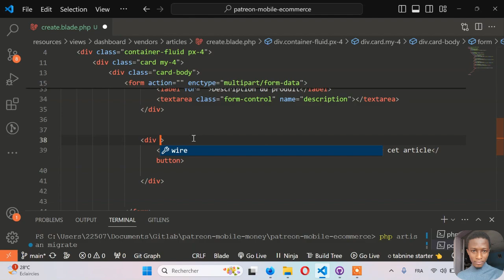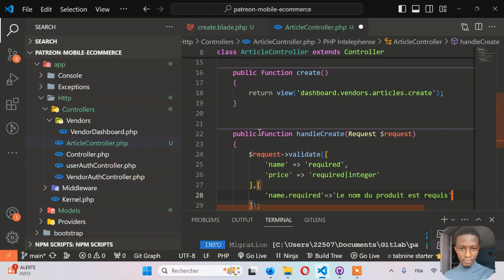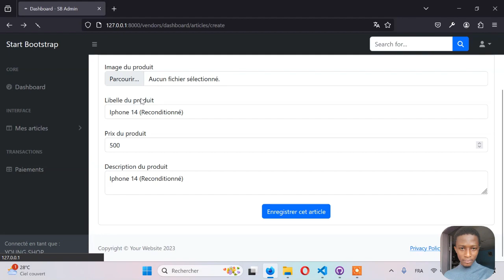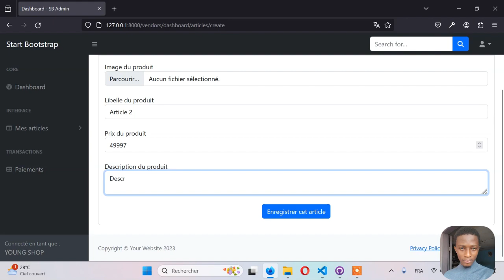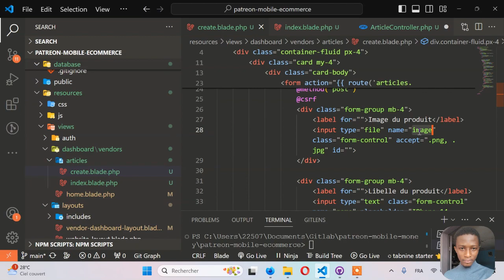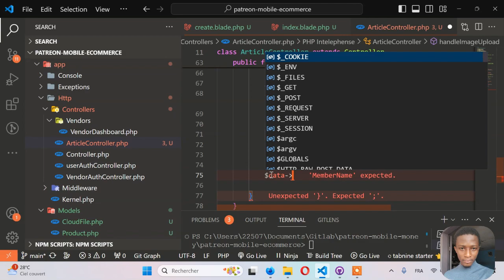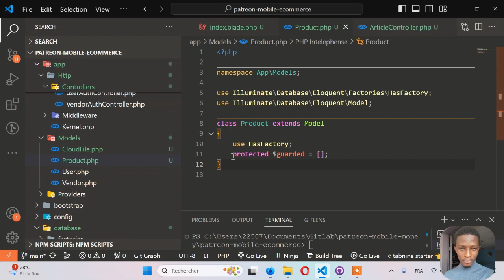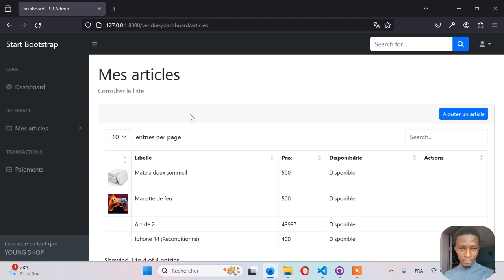Laravel Multi Vendor - #19 - Gestion des articles - Partie II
Bienvenue dans cette présentation dédiée à l'intégration d'un système de paiement mobile money dans votre application Laravel, spécifiquement conçue pour un site e-commerce de type multi-vendeur. À la fin de cette formation, vous serez en mesure de :

    🛡️ Comprendre le système d'authentification pour plusieurs types de comptes (utilisateurs, administrateurs, vendeurs).

    👤 Créer un système d'authentification adapté à différents profils d'utilisateurs.

    🛍️ Mettre en place un mini site e-commerce robuste.

    💸 Intégrer les paiements mobiles money dans une application Laravel.

    🌊 Intégrer les paiements Wave Money dans une application Laravel.

    💼 Gérer de manière efficace le processus de paiement.

    🔐 Appliquer les bonnes pratiques de développement sécurisé avec Laravel.

Cette série de formation vise à vous fournir les compétences nécessaires pour maîtriser chaque étape du processus, allant de la mise en place de l'authentification à la gestion sécurisée des transactions financières, tout en mettant l'accent sur le développement d'un site e-commerce performant. Nous sommes impatients de vous accompagner dans cette aventure passionnante vers la création d'applications Laravel sécurisées et fonctionnelles. 🚀

📙Code source du projet :
🗃️Ressources de la vidéo :
🔗Lien vers la communauté :
🔗Lien vers Discord :
🔗Liens utiles: